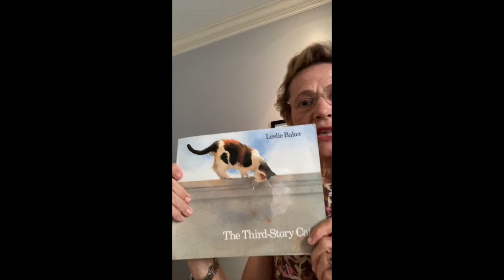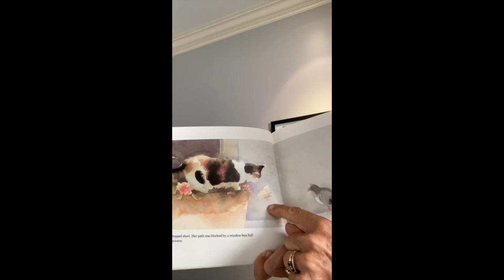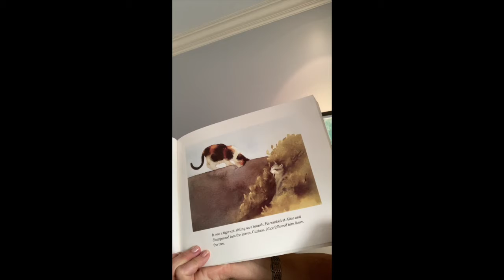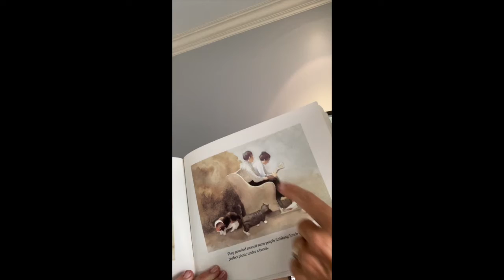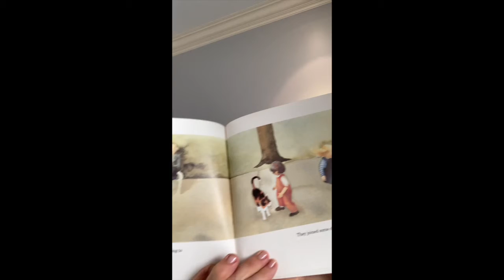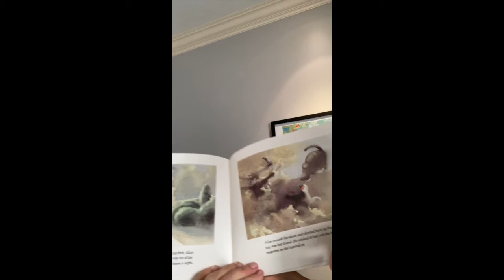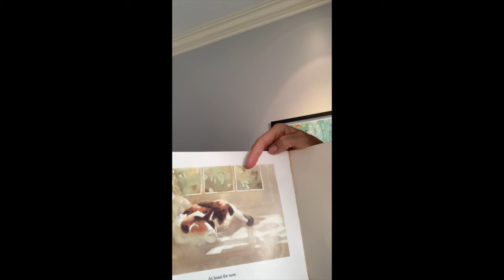Virtual Storytime (EN) - The Third Story Cat by Leslie Baker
YWCA South Florida is proud to partner with amazing volunteers from across the US to bring to you Virtual Story Time! thankyou to our volunteer Katie, who is narrating The Third Story Cat by Leslie Baker. Thank you for joining us!

Learn more about YWCA South Florida mission programs and getting involved . You could also make a donation to continue powering our racial justice work across the community!